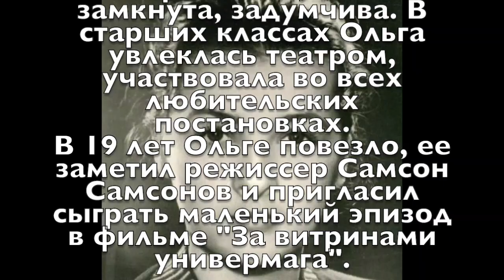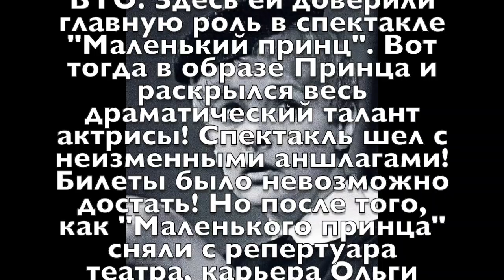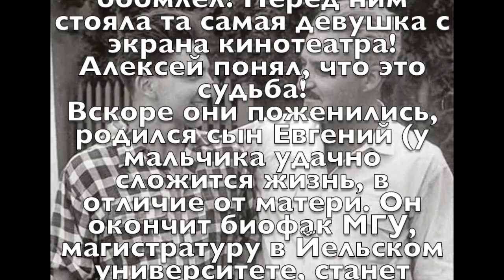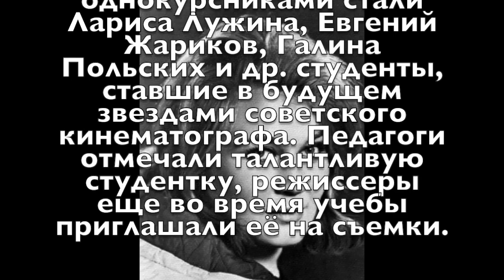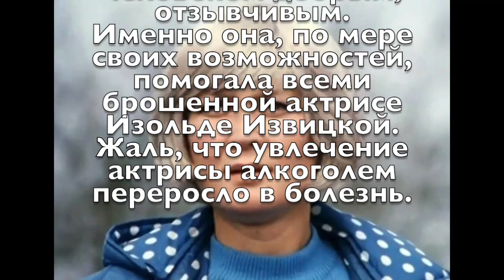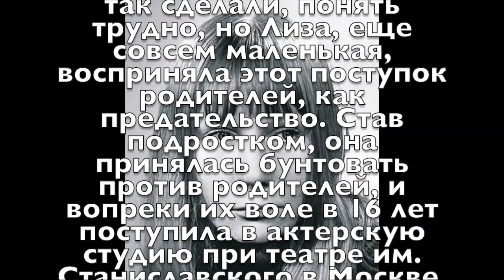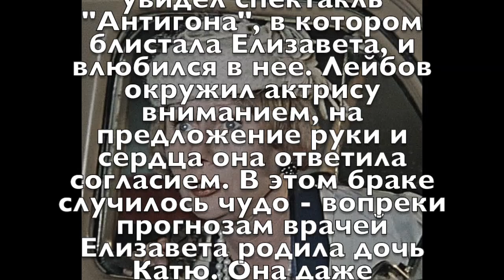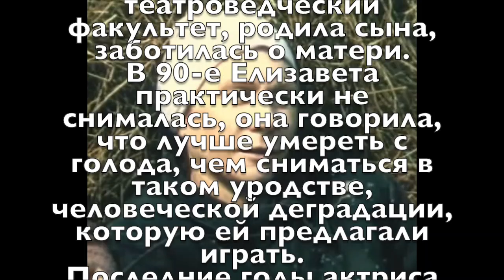Актрисы, которых погубил алкоголь Часть 2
Они были народными любимицами, обласканными славой, но увлечение зеленым змием разрушило не только их карьеру, семью, но и отняло жизнь...